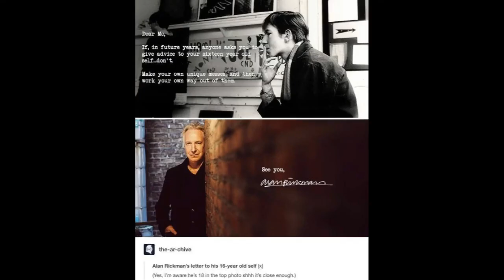Alan Rickman You Will Never Be Forgotten